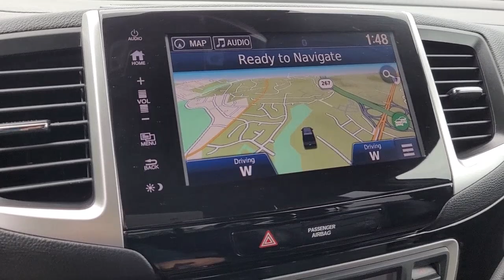2019 Honda Ridgeline Vienna, Washington, Fairfax, Chantilly, Tysons, VA P014827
Crystal Black Pearl Used 2019 Honda Ridgeline available in Vienna, Virginia at Ourisman Honda of Tysons Corner. Servicing the Washington, Fairfax, Chantilly, Tysons area.
2019 Honda Ridgeline Black Edition - Stock#: P014827 - VIN#: 5FPYK3F80KB014827

2019 Honda Ridgeline Black Edition Crystal Black Pearl***INCOMING NEW INVENTORY*** Servicing Tysons Corner, Bethesda, Washington DC, Maryland, Fairfax,Chantilly, Vienna, Annandale, Alexandria, Woodbridge and many more.